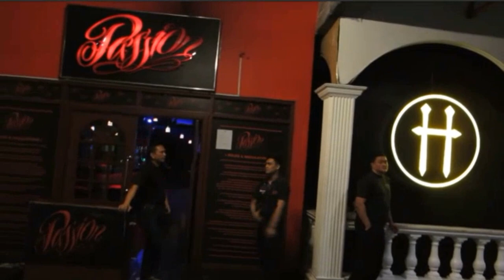I miss nightlife in the Philippines - Mango Square Cebu?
What do you expect in Mango Square Cebu?
The area around Mango square is okay - there was a bar with a very good band. Every night they have a different band, but the one we had was brilliant. No entrance fee, so give it a try when you are in the neighborhood.